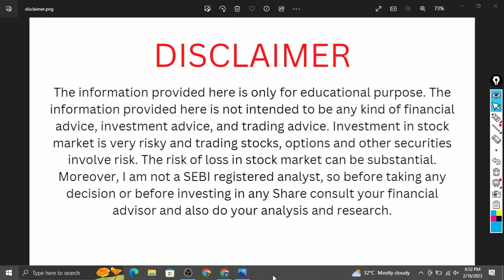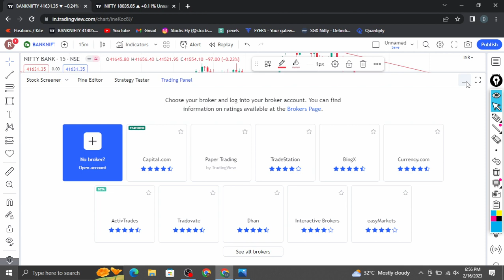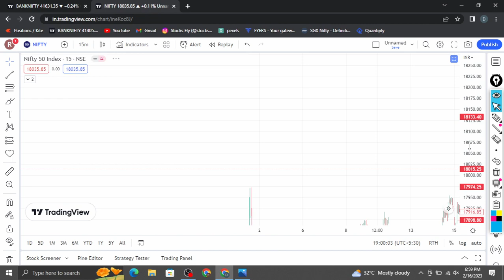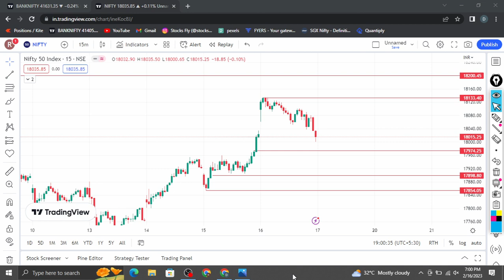Market Analysis 17 feb 2023 || Nifty and Banknifty levels || Stocks Fly